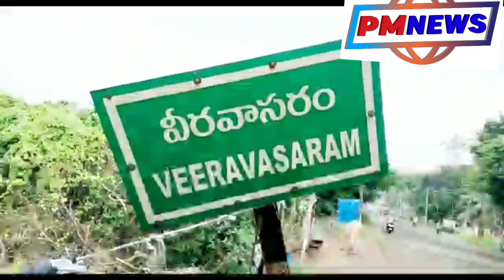బతికుండగానే స్మశానంలో వదిలేసిన కుటుంబ సభ్యులు రక్షించిన పోలీస్ l PM News